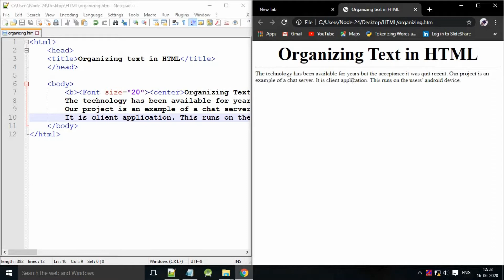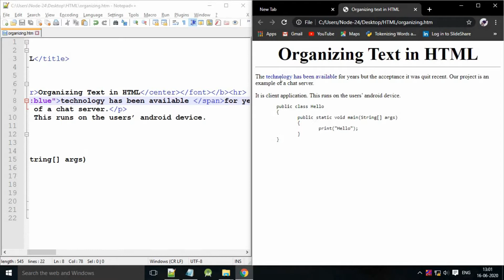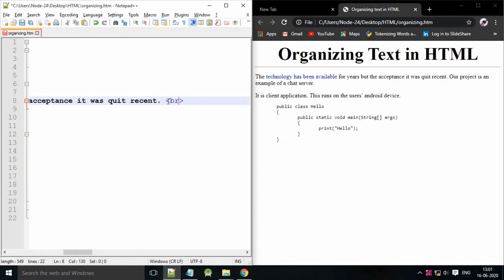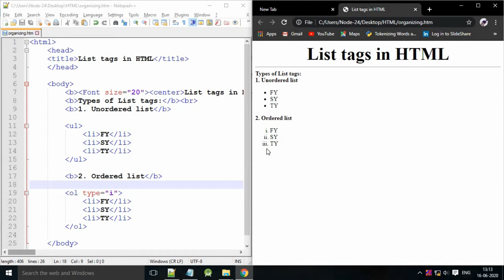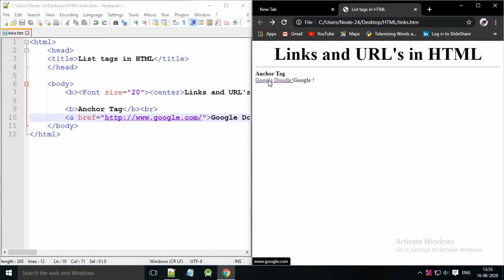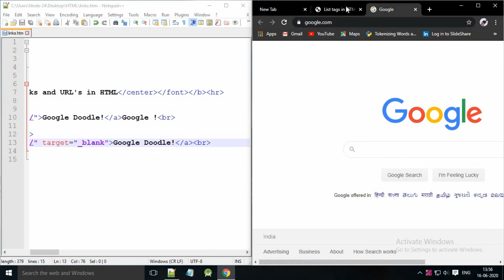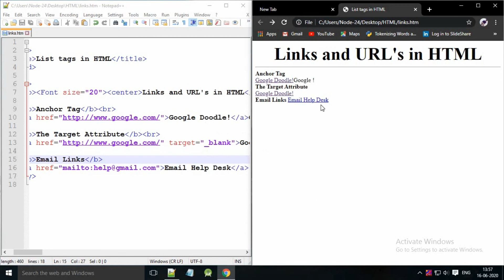Organizing Text in HTML, List tags and Links & URL's || Asst. Prof. Sudip Kambli.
Organizing Text in HTML  used tags and property.
List tags with two types Unordered list and Ordered List with different types in HTML
Links & URL's in HTML